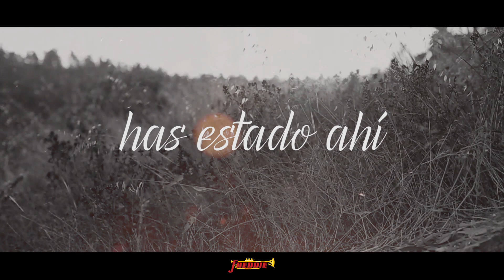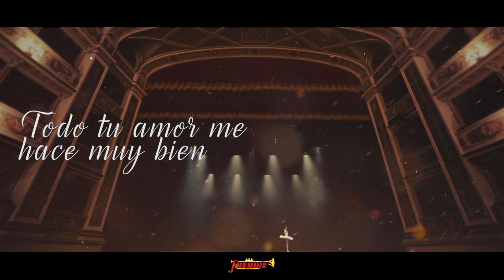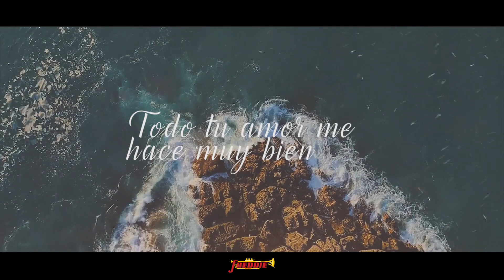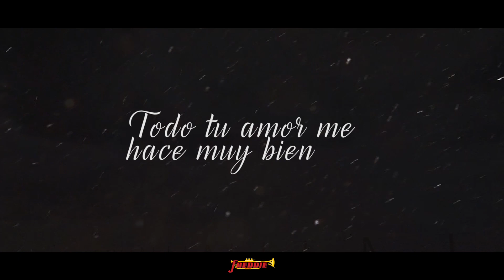Elida Reyna Y Avante - Mi Héroe (Letra) (Official Lyric Video)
Título: "Mi Héroe"
Intérprete: Elida Reyna Y Avante
Compositores: Lalo Reyna III y Juan Treviño
Editoras: SCMP, LLC (ASCAP), 361 Music Publishing, LLC (BMI)
Del nuevo álbum "MI ÉPOCA"

Dirección: Jimencio Castillon, Freddie Martinez Jr.
Producción: Jimencio Castillon, Jimencio Arte
Productores Ejecutivos: The Martinez Brothers